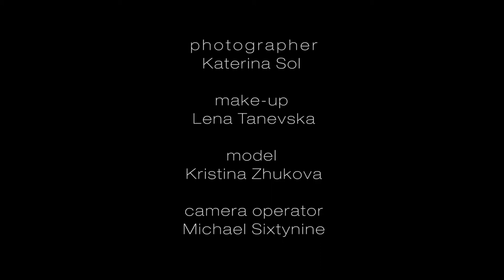backstage shooting | It was Monday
photographer
Katerina Sol

make-up
Lena Tanevska

model
Kristina Zhukova

assistant
Ed

camera operator
Michael Sixtynine